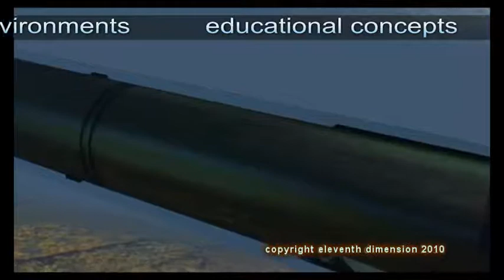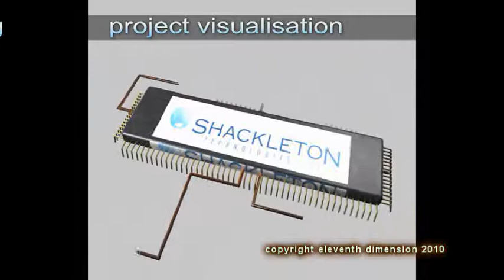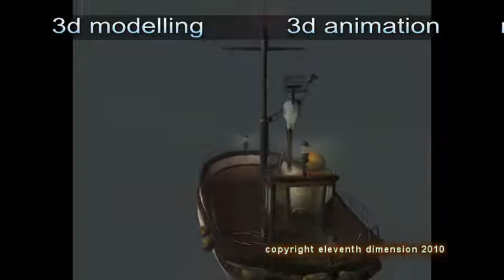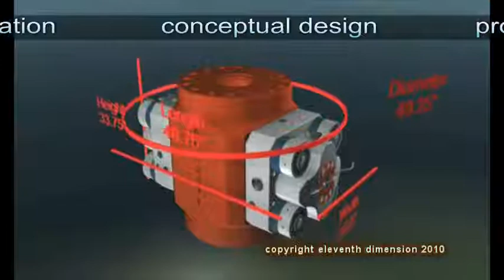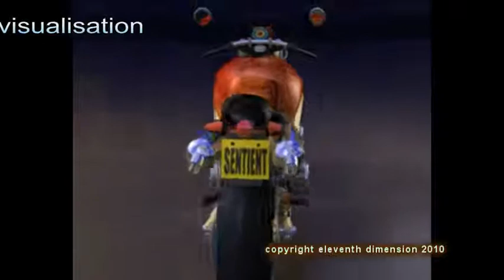mechanical modelling 2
a sample of 3d mechanical visualisations...